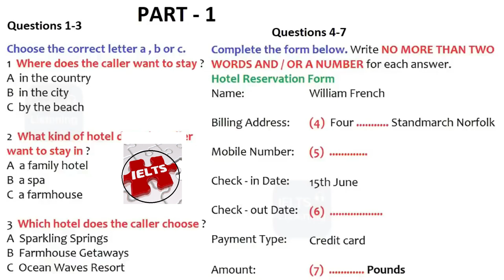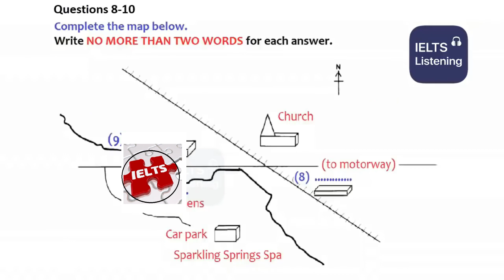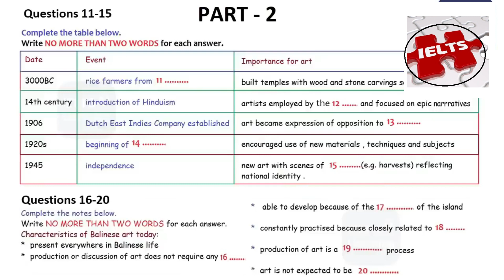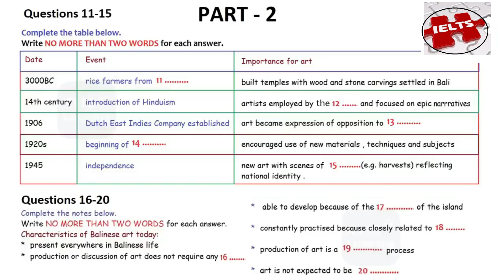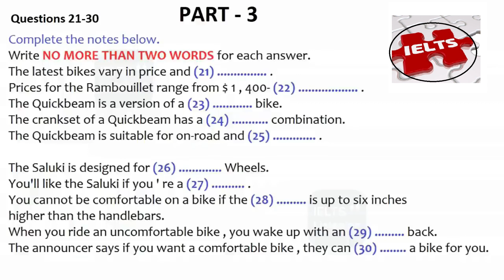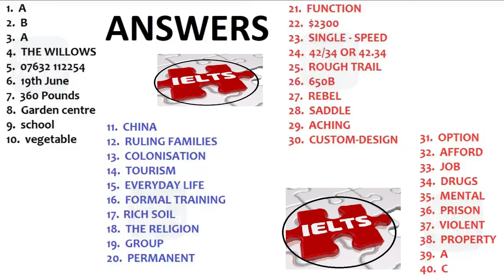IELTS LISTENING PRACTICE WITH ANSWERS 2021|EXAM IELTS LISTENING